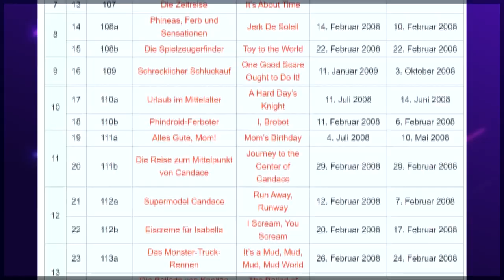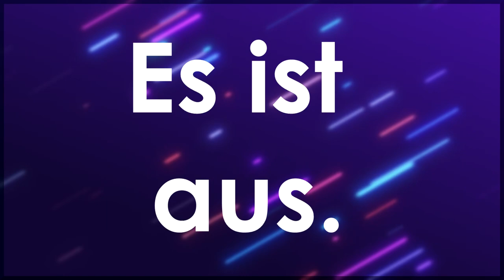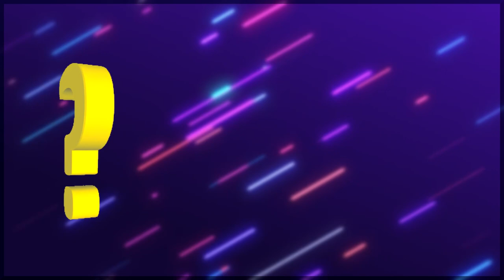IST DIE SERIE PHINEAS UND FERB TOT?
Zum Video
In diesem Video befassen wir uns mit der Serie Phineas und Ferb. Dazu schauen wir uns ein paar Fakten an und wagen anschließend einen Blick in die Zukunft!

Laufzeit der einzelnen Zeiträume der Serie Phineas und Ferb in deutscher Fassung:
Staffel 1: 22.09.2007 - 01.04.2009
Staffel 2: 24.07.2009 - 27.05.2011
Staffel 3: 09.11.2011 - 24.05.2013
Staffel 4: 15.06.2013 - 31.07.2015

Musik
Einige Songs unterliegen der Creative Commons Lizenz und werden hier chronologisch erwähnt:

Video von Herr Knopf